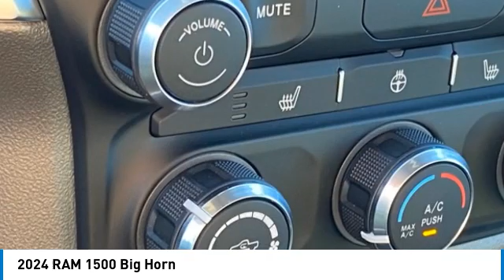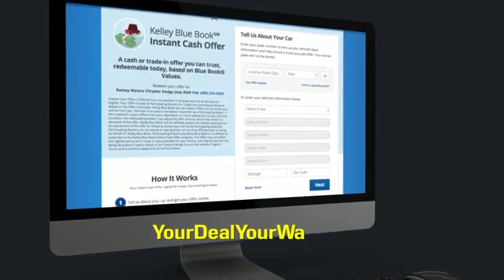2024 RAM 1500 Princeton WV 2-24322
2024 RAM 1500 Big Horn

Ramey Motors
127 Frazier Dr

2024 Ram 1500 Big Horn/Lone Star 8-Speed Automatic 3.6L V6 24V VVTbrbrLIFE TIME NO CHARGE STATE INSPECTIONS FOR WEST VIRGINIA AND VIRGINIA RESIDENTS.brbrRecent Arrival! Price includes: $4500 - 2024 RAM National Retail Consumer Cash (Type 1/B) 24CR1. Exp. 11/30/2023